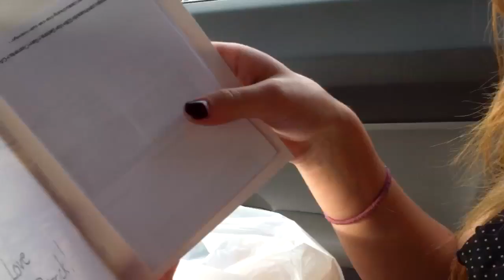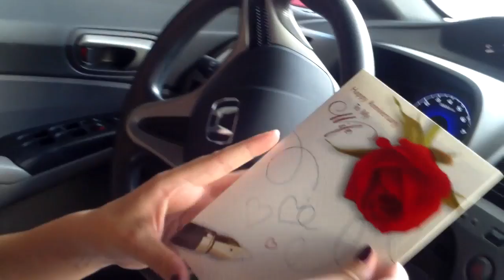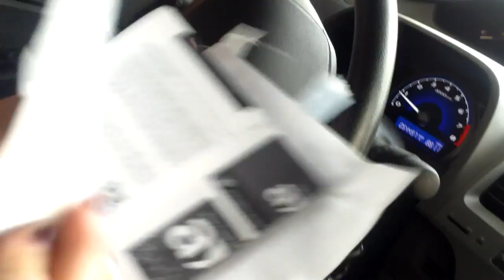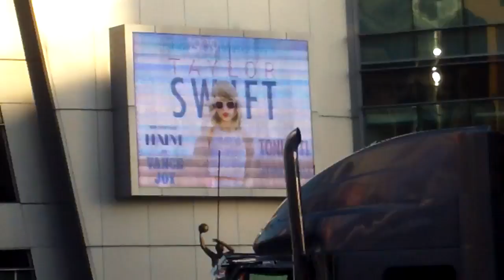Wife's HUGE Anniversary Surprise! 8.26.2015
He surprises her big time for the their 5-year anniversary, a day full of events leading up to near-front row tickets to a huge Taylor Swift concert! Watch how she reacts!